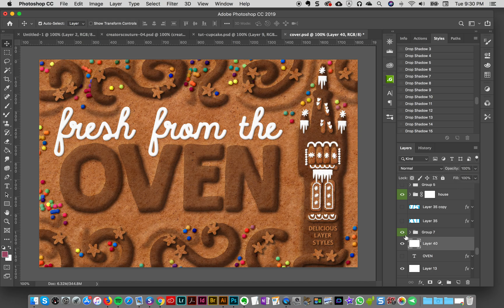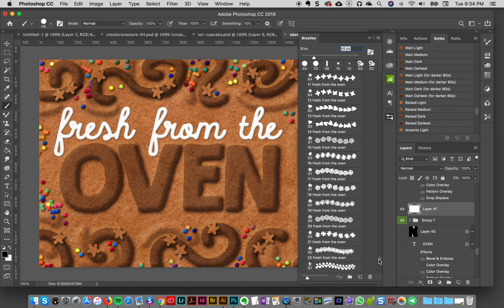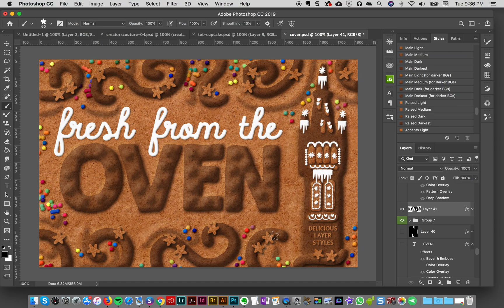How to create a baked cake typography effect in Photoshop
In this tutorial, I show you how I created this textured baked text effect using layer styles from my new Fresh from the Oven layer styles collection!

★ NEW! Creators Couture All Access
Members get access to every tool and resource on my site! Fashion inspired tools, templates, tutorials, and illustrations. Exclusive resources for fashionable creatives and businesses.